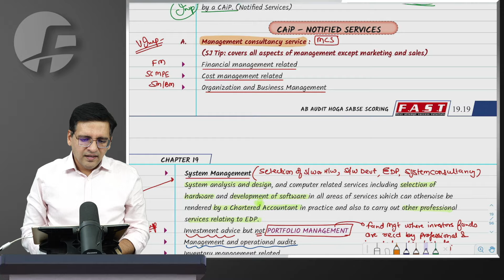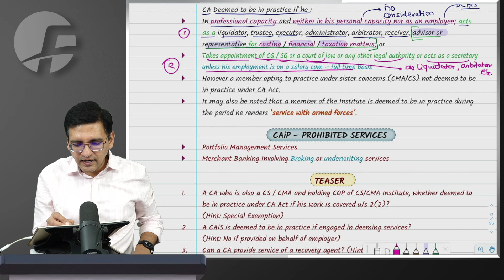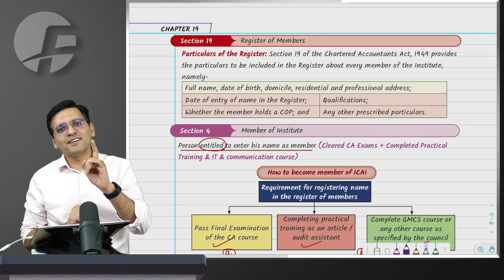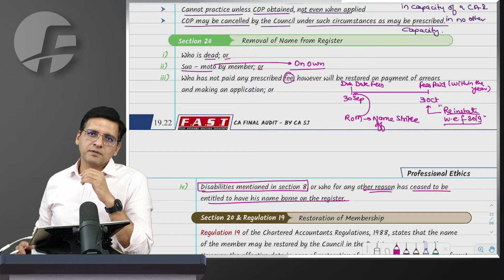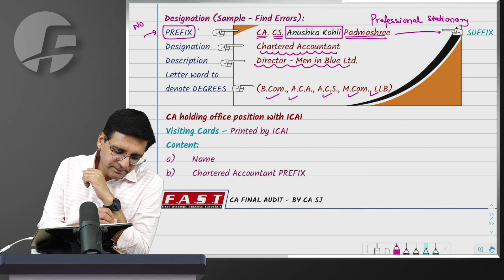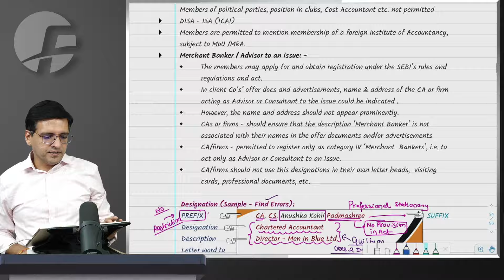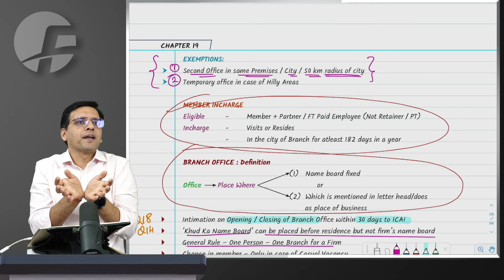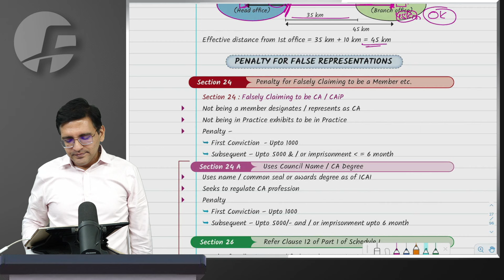CA Final Audit New Batch Lecture 2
CA Final Audit New Regular Batch - Live @ Home - Lecture 2

Starts 03 June 24
Fees - 9000/-
Books - Brahmastra, Drone Charts & Talking Question Bank
Test - 5+1 with evaluation
Revision - Get free access to Power Batch before exams
Doubt Solving - By CA SJ directly
Mode - Live or Recorded (iOS / Android & Windows)
Relevant for - Nov 24 and later exams
Coverage - 100%

Lectures - Regular, Exam Oriented / Faster, Power, Full English Classes
Books - Brahmastra, Drone Charts, Question Bank, MCQ Book